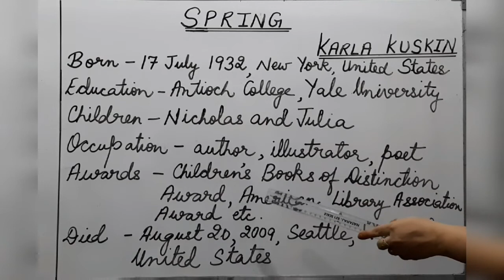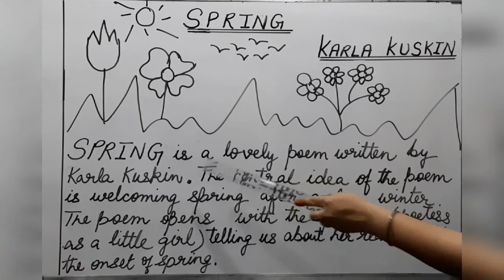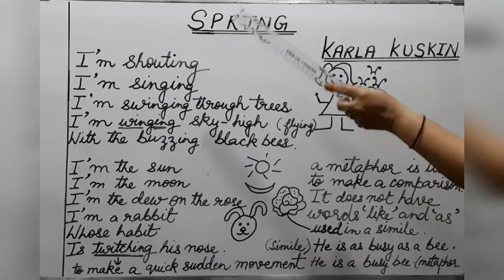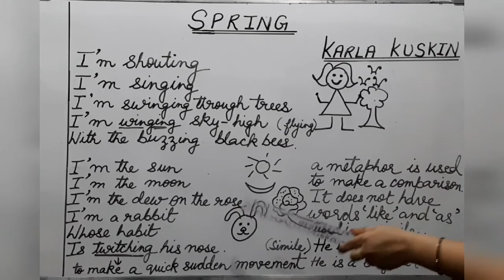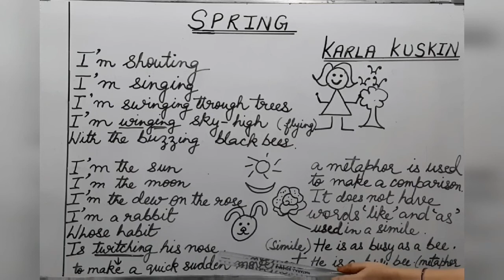Class 5 English Unit 5 -Poem- SPRING ( Karla Kuskin ) from Gul Mohar - Explanation by Dr. Shiba Khan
Difference between Metaphor and Simile |
What is Metaphor  | Class 5 English Unit 5 -Poem- SPRING ( Karla Kuskin ) from Gul Mohar - Use of poetic devices